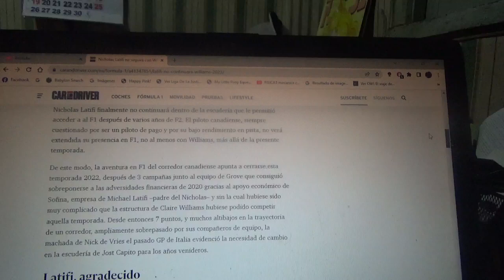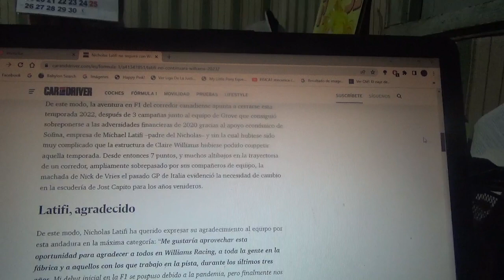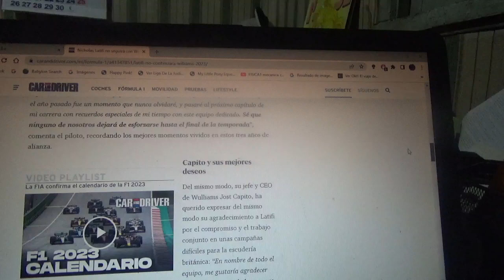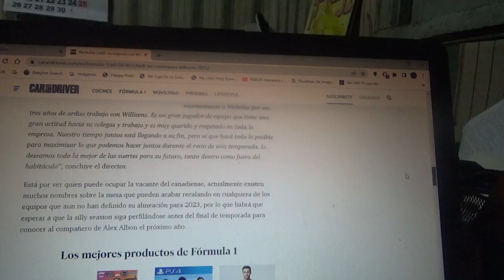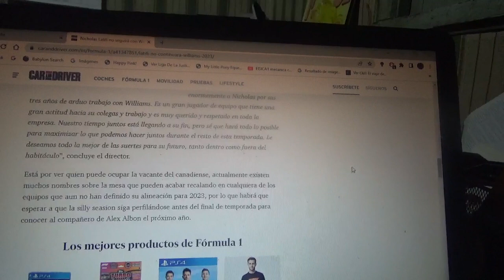Nicholas Latifi no sigue en Williams para la Temporada 2023 de F1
Finalmente y luego de muchos rumores el piloto canadiense no estará con el equipo domiciliado en Grove para la siguiente Temporada 2023 de la Fórmula 1